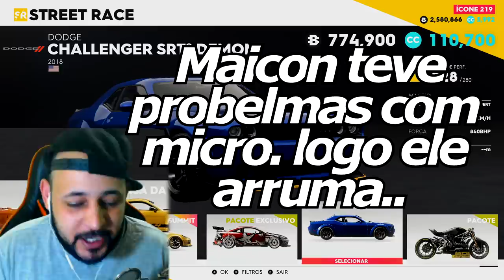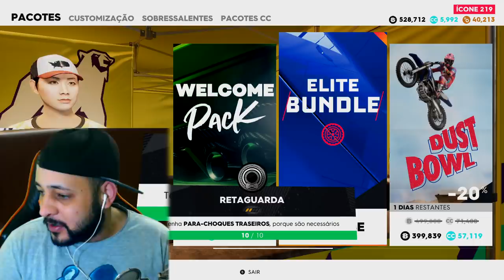COMPREI E TUNEI NOVA MOTO DO THE CREW 2 DUCATI DRAXTER